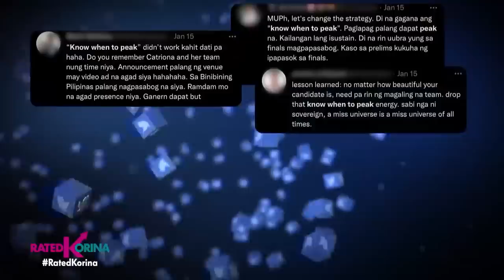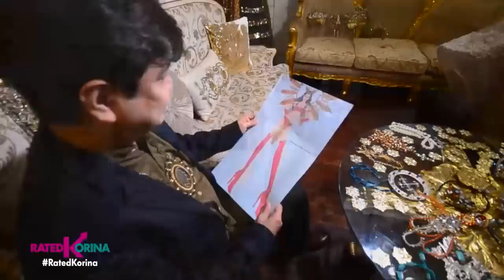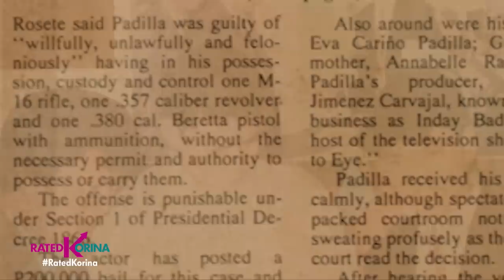Ang Mukha Daw Nya Ay Parang Sinumpa Pero Ang Boses Naman Nya Ay Pinagpala | RATED KORINA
Hatid po namin sa inyo ang mga kwento na kapupulutan ng aral, good vibes at inspirasyon...
Tulad nalang ng bakit nga ba big deal sa ating mga Pinoy ang beauty pageant?
Paano nga ba masungkit ang korona? Pag usapan natin yan!
Kikilalanin din natin ang mga artistang sikat noon, mga proud politiko na ngayon!
At alamin natin ang kwento ng isang babaeng taga Malabon na kinukutya ang mukha pero ang boses naman ay kahanga-hanga!
Dito lang yan sa RatedKorina, now also seen on IWant TFC, Worldwide!

Saturdays
✅ A2Z - 5pm
✅ Kapamilya Channel – 5pm
✅ TV5 – 5pm

Sundays
✅ OnePh - 7pm
✅ IWantTFC